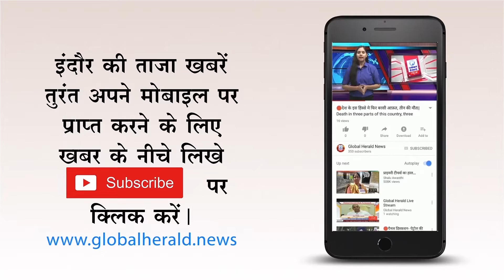🔴पाकिस्तान - पाकिस्तान में आज होंगे आम चुनाव गुरुवार तक आएगा नतीजा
globalheral.news